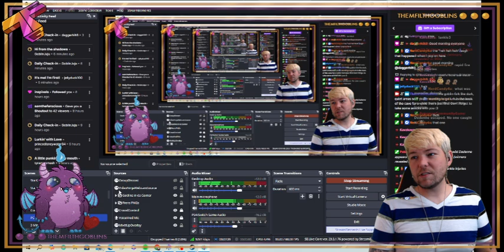Coral Island - Part 7